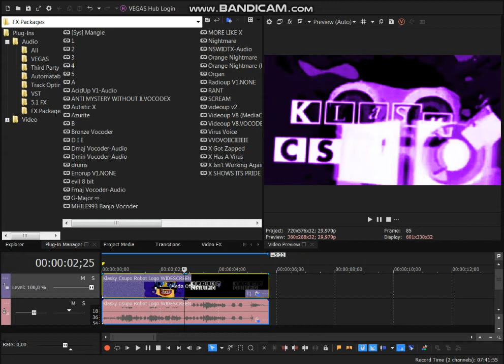How To Make Shaking Vormir